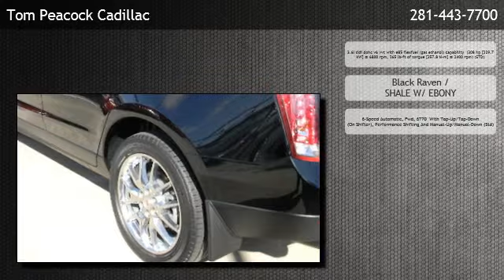2013 Cadillac SRX FWD Premium Collection - Spring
is offering a 2013 Cadillac SRX FWD Premium Collection in Houston, TX.

Engine: 3.6l sidi dohc v6 vvt with e85 flexfuel (gas ethanol) capability  (308 hp [229.7 kW] @ 6800 rpm, 265 lb-ft of torque [357.8 N-m] @ 2400 rpm) (STD)
Transmission: 6-Speed Automatic, Fwd, 6T70  With Tap-Up/Tap-Down (On Shifter), Performance Shifting And Manual-Up/Manual-Down (Std)
Exterior Color: Black Raven
Interior Color: SHALE W/ EBONY
Mileage: 13